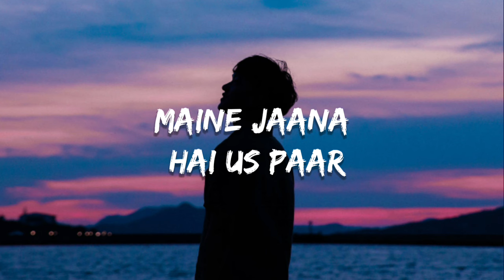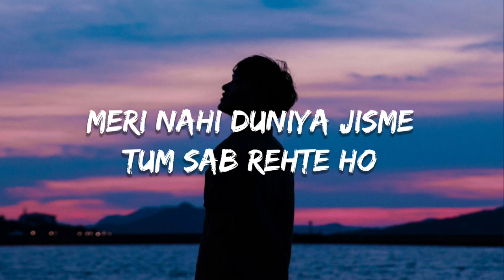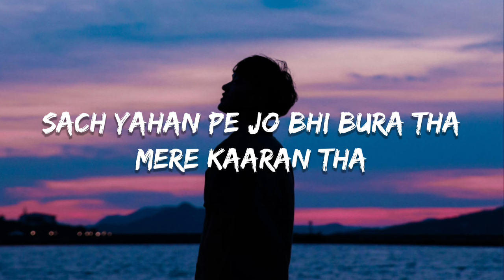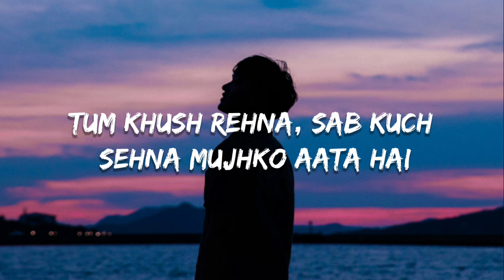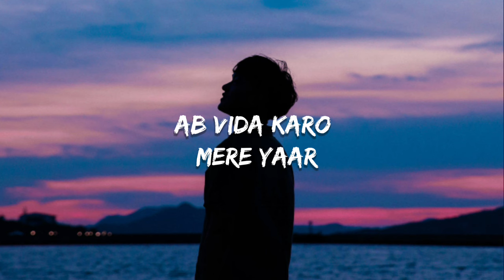Arijit Singh: Vida Karo (Lyrics) | Amar Singh Chamkila | Jonita Gandhi, A.R Rahman, Irshad Kamil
Lyrics:

Mainu vida karo, mainu vida karo ji
Ab vida karo, mere yaara
Maine jaana hai us paar

Tum sabhi saaf sahi, hoon mat-maila main
Tum sabhi paak, magar paap ka dariya main

Ab vida karo, mere yaar

Jhooth bhala kyun bologe?
Tum ab sach sach kehte ho
Meri nahi hai duniya
Jismein tum sab rehte ho

Mmm, saath tumhare aur rahoon main
Mera toh mann tha
Sach hai, yahan pe jo bhi bura tha
Mere kaaran tha

Mere sir pe saari tohmat tum dhar dena
Main toh main hoon, rooh bhi meri paagal kar dena
Tum khush rehna, sab kuch sehna mujhko aata hai
Toote taare ka dharti se kaisa naata hai?

Tum sabhi saaf sahi  (saaf sahi)
Hoon mat-maila main
Tum sabhi paak, magar (paak, magar)
Paap ka dariya main